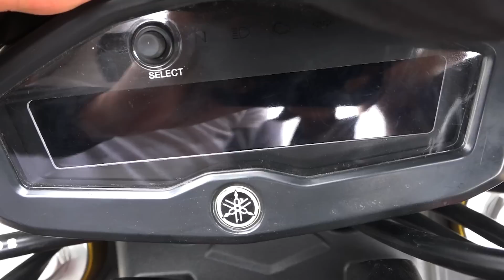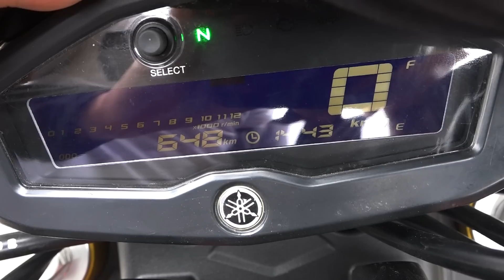Xe.Tinhte.vn - Đánh giá chi tiết Yamaha TFX150 - đẹp, lạ và làm được nhiều trò vui vẻ